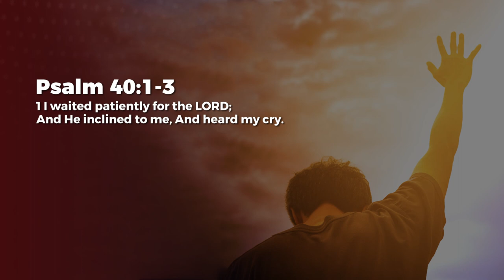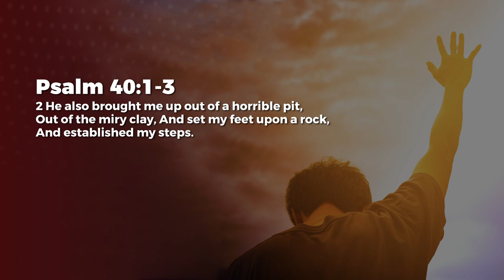Praise Is A Testimony - Ashish Raichur | Daily Devotion, October 01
Today's Daily Devotional: Praise Is A Testimony